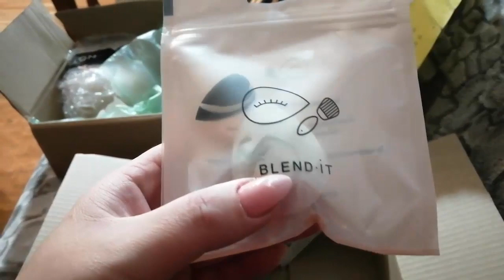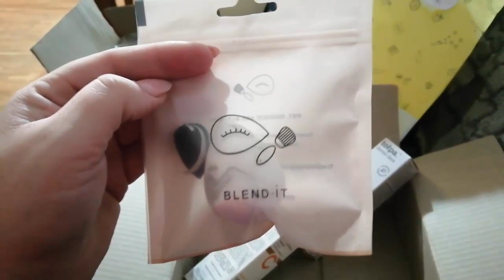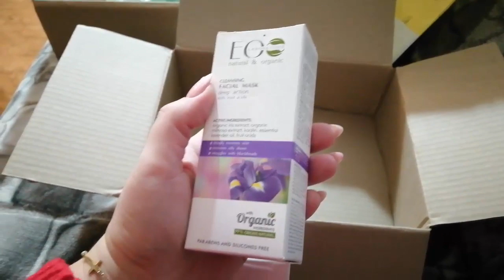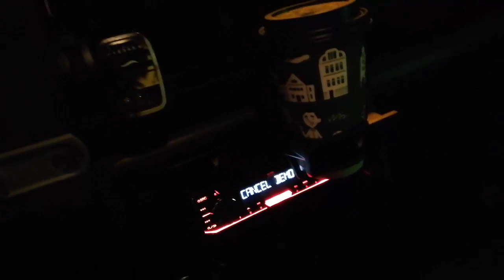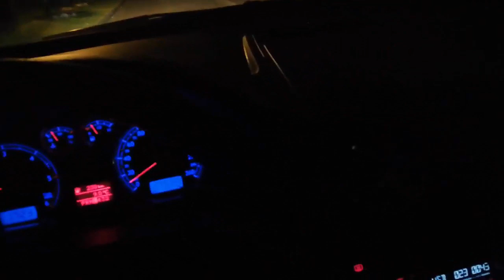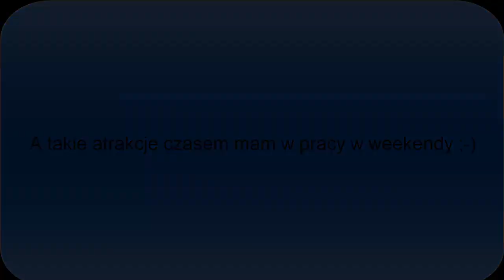poluje na miss dior